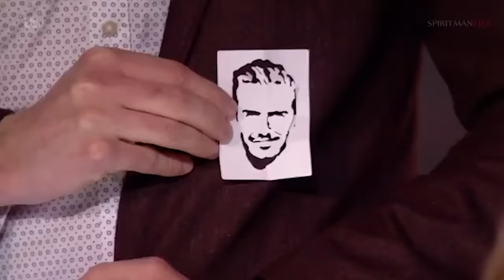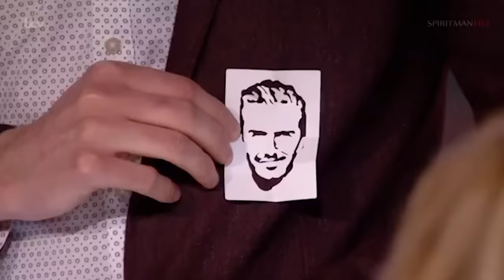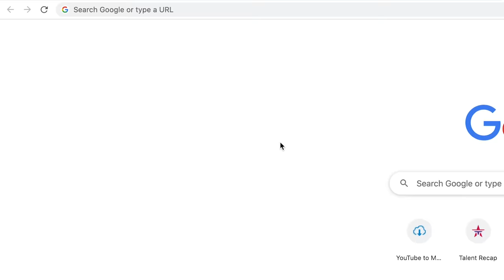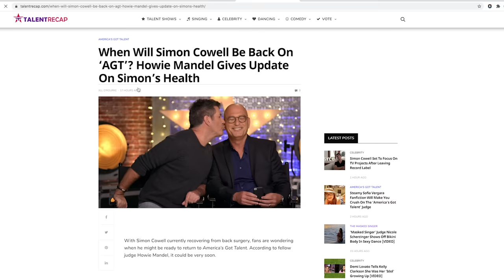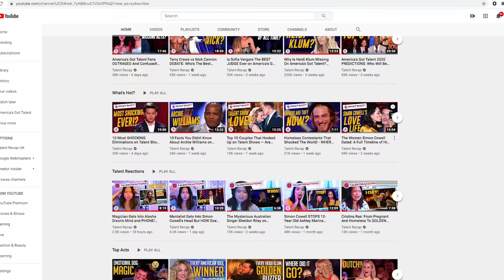Top 10 MILITARY Auditions That Will Steal Your Heart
Hey, if you hadn't had a chance to watch HERE are the best AGT 2023 auditions 📣 What?! Did you see these famous contestants return years later? Top 10 Military Auditions That Will Steal Your Heart

1. Robert Finley - America's Got Talent - 0:03
2. Sal Gonzalez - America's Got Talent - 4:38
3. In The Stairwell - America's Got Talent - 9:09
4. Landen Knowlton - American Idol - 13:51
5. Tim Poe - America's Got Talent - 18:50
6. Voices of Service - America's Got Talent - 23:53
7. Richard Jones - Britain's Got Talent - 28:43
8. Paul Leti - America's Got Talent - 35:36
9. Colin Thackery - Britain's Got Talent - 40:12
10. Crissy Ashcroft - The Voice Australia - 44:12